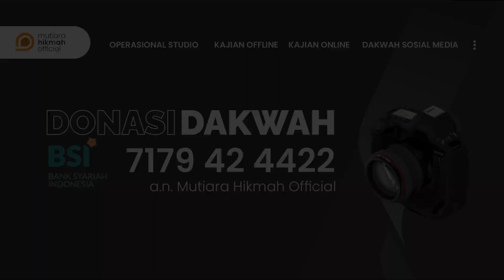⭕ TIPS MUDAH BAGI WANITA & IBU-IBU UNTUK MERAIH MALAM LAILATUL QODAR | Ustadzah Imroatul Azizah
TIPS MUDAH BAGI WANITA MERAIH LAILATUL QODAR

@ustadzhananyasir  | IG
@inspiratormuslimah  | IG
@mutiarahikmahpeduli  | IG
@bekalpranikah  | IG
@umrohmutiarahikmah  | IG

📞 Informasi | Konfirmasi
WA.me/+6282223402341